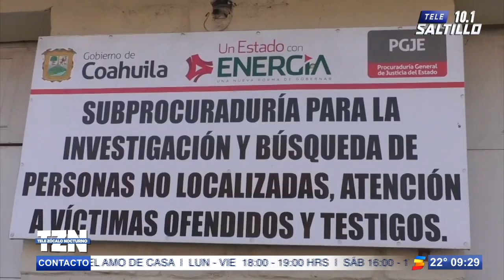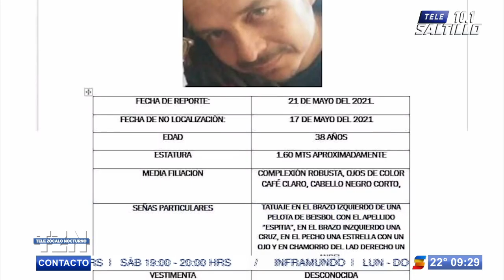Buscan a hombre que huyó de centro de rehabilitación